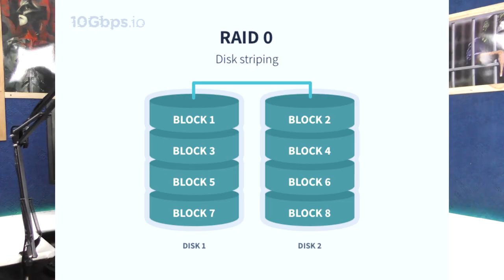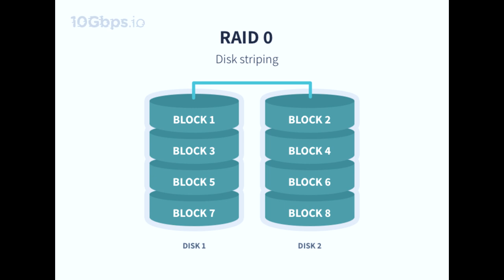घर मे बनाए SSD HARD DISK Explain By Madan Mishra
Hi My Name is Madan Mishra
Is Video Me mane bataya ha ki aap sd card se ssd hard disk kase bana sakate hain
kam bajet me ssd ka istemal kase kar sakate hain

Im Computer& Laptop Software Hardware Networking
Laptop Repairing Expert

fallow on twitter @Technicmadan

Thanks